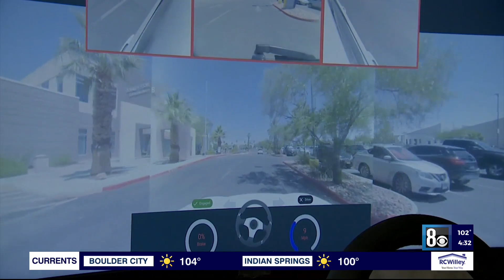Driverless cars take to the streets of downtown Las Vegas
Driverless vehicles have hit the streets in downtown Las Vegas.

Last week the Halo company launched its fleet of electric vehicles that can drive around downtown Las Vegas without a safety driver in the front seat driver’s seat.